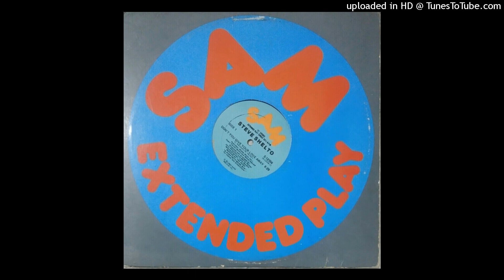Steve Shelto -Don't you give your love away